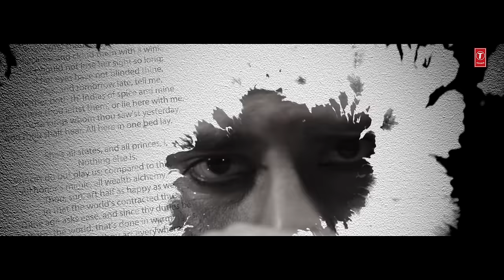Official Song 2023 💪🏻बाहुबली 2- तैयार हैं हम 🔥 Rakesh Mishra, Shilpi Raj BAHUBALI 2 Sangram T-Series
💪🏻Song - BAHUBALI - 2
🔥 Singer - Rakesh Mishra & Shilpi Raj
🔥 Feat - PARUL THAKUR
🔥 Music - RAUSHAN SINGH
🔥 Lyrics- RAKESH MISHRA
🔥 Director- SSS Films
🔥 Project- Sonu Srivastava
► Concept- Sangram singh
🔥 Choreographer :- Montu Sharma
🔥  D.O.P :- K Sunil
 🔥 Post Production :- VSF Studios
 🔥 Rakesh Mishra Makeup & Hair Team - Salman & Mithun
 🔥 Parul Thakur's Makeup & Hair Team -  Sudhir & Soni
 🔥 Designer :- Abhinav Tanwar ( Manish )